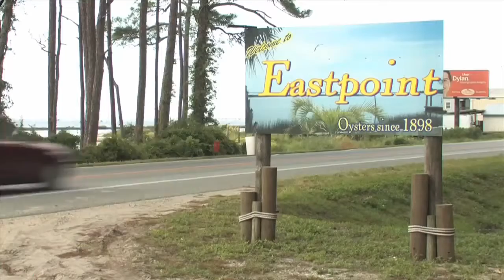Supreme Court rules on Water Wars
water wars supreme court neal dunn